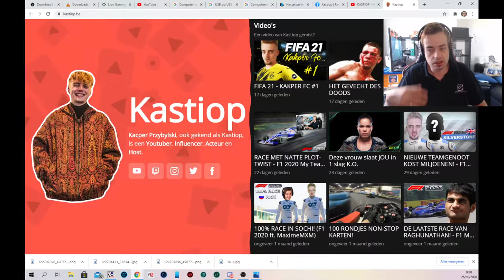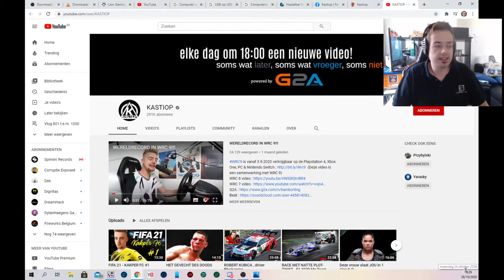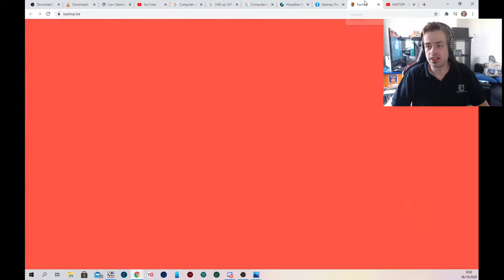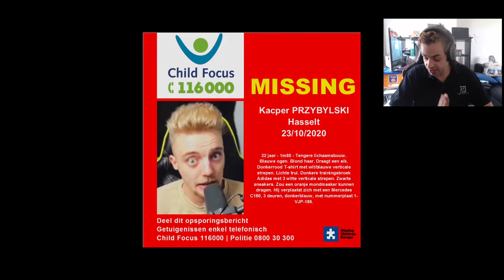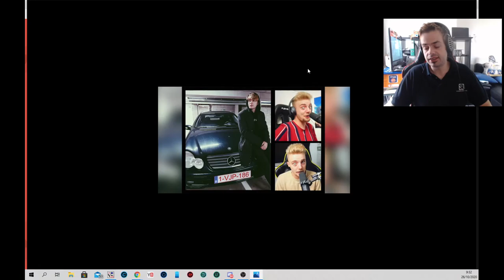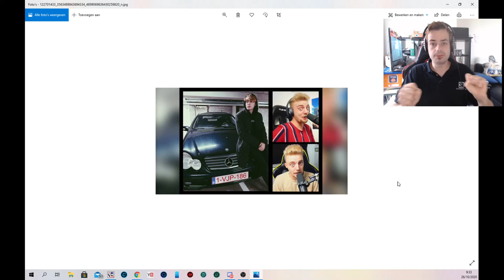OPSPORINGSBERICHT KASTIOP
Gelieven deze filmpje zo veel mogelijk te delen met je vrienden familie fans enz.
Wij willen Kastiop terug.
Weet jij iets meer over Kastiop ?
Bel dan zo snel mogelijk naar:
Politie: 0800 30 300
Child Focus: 116 000

MISSING:

Kacper Przybylski
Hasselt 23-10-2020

22 jaar - 1m80 - Tengere lichaamsbouw.
Blauwe ogen. Blond haar. Draagt een sik
Donkerrood T-Shirt met wit/blauwe verticale
strepen. Lichte trui. Donkere trainingsbroek
Adidas met 3 witte verticale strepen. Zwarte
Sneakers. Zou een oranje mondmasker kunnen
dragen. Hij verplaats zich met een Mercedes
C180, 3 deuren, donkerblauw, met nummerplaat
1-vjp-186